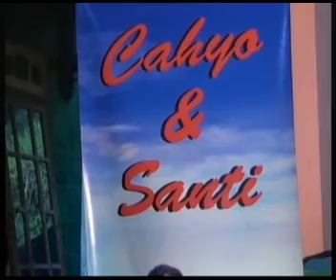Cs, Callista - Rara Jonggrang live Ambarawa